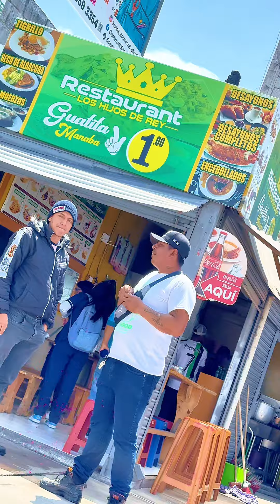Guatitas de 1 Dólar en Pifo amigos serán buenas?